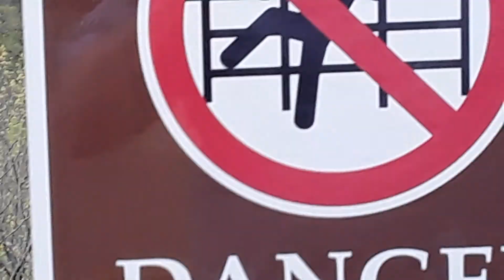Mother's Day Starved Rock Lodge 5/8/2022